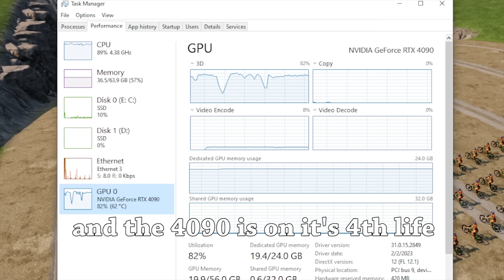47 NPC cyclists try to survive my destructive maps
Today I've prepared a few challenging things for my lovely NPCs.